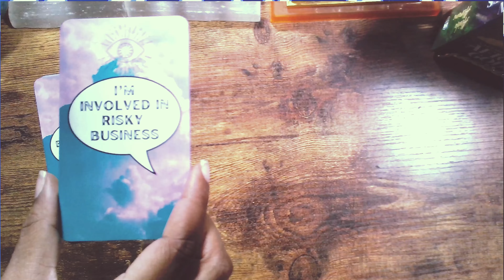😐 BREAKUP? JAIL TIME? ASAP Rocky + Rihanna Tarot Reading | Celebrity Tarot Reading PATREON PREVIEW 🔮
😐 BREAKUP? JAIL TIME? ASAP Rocky + Rihanna Tarot Reading | Celebrity Tarot Reading PATREON PREVIEW 🔮 Thank you for checking out this ASAP Rocky and Rihanna tarot reading. In this video we will be doing a celebrity tarot reading on the couple. Recently ASAP Rocky plead not guilty to his charges. WATCH FULL ASAP ROCKY and Rihanna TAROT READING HERE:
🔮 LINK TO MY FIRST ORACLE DECK Thank you for checking out this free tarot reading! In this video we will be doing 2024 tarot free readings. USE CODE 'CEEFAIRY' to get your batch of Tea!!! Virtual Tip Jar PAYPAL CaShApp All donations are appreciated. I hope you enjoy whether you're watching this live tarot reading or the replay. Make sure you join my Patreon for more exclusive content 👉🏾 Make sure you turn on that bell button so you don't miss out on our next free live tarot readings. *any affiliate link I do get a small commission off of. **INSTAGRAM